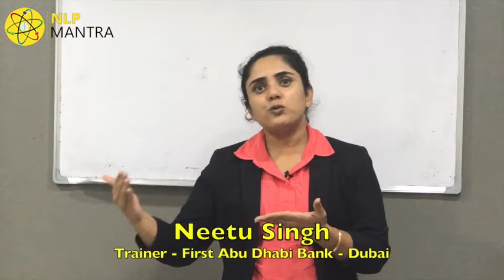Neetu Singh Testimonial Full NLP Practitioner Oct 2018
Neetu Singh a Trainer with First Abu Dhabi Bank in Dubai shares her testimony about NLP Practitioner Training with Muhammad Ali.